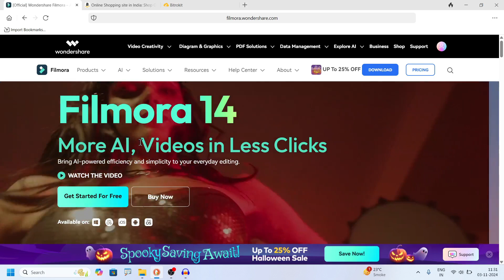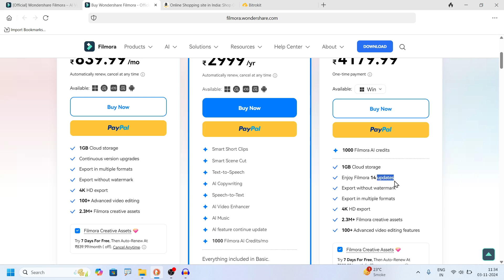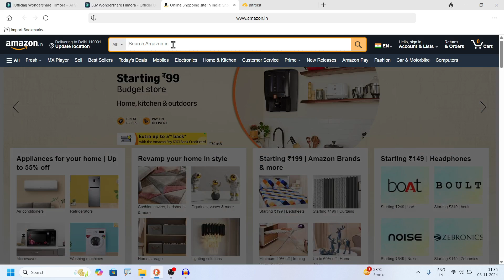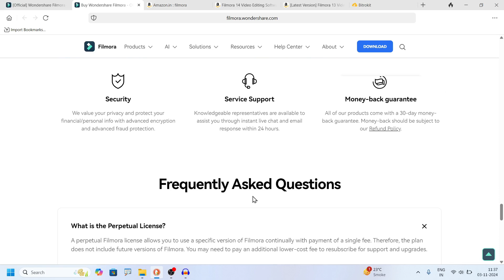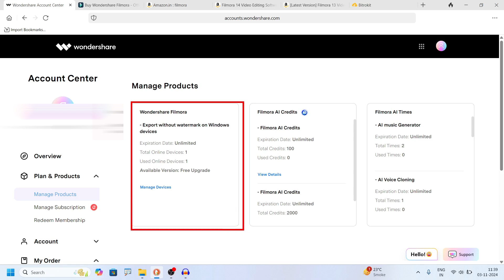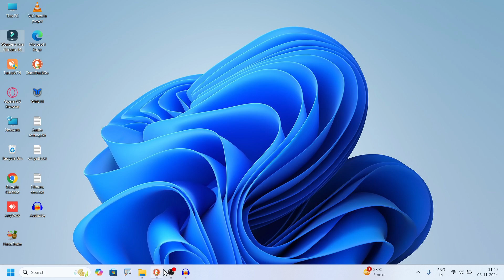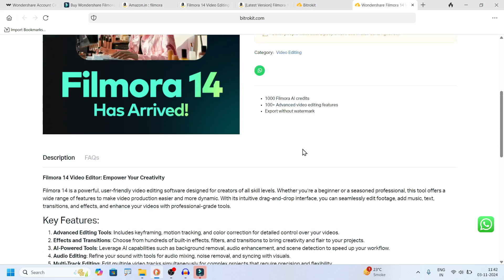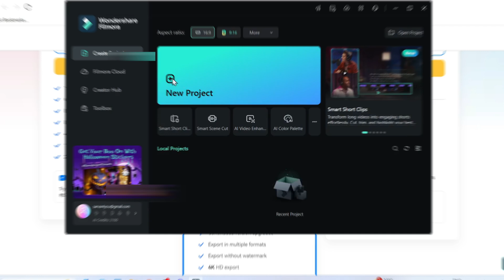BEST GUIDE TO BUY FILMORA 14 | PRICE, PLANS & DISCOUNT TUTORIAL [HINDI]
In This Tutorial, I will show you BEST GUIDE TO BUY FILMORA 14 | HOW TO BUY FILMORA 14 | PRICE, PLANS & DISCOUNT TUTORIAL [HINDI]

how to buy filmora x,
how to use filmora,
wondershare filmora,
filmora,
how to buy filmora 12,
how to buy filmora,
how to buy wondershare filmora,
how to buy filmora in india,
filmora tutorial,
how to buy filmora license,
how to buy wondershare filmora 9,
how to buy wondershare filmora x,
how to buy filmora software,
how to install filmora,
filmora x,
how to purchase wondershare filmora,
how to purchase filmora x paid version,
filmora video editor,
how to buy filmora 9
How to purchase filmora
wondershare filmora,filmora 13,
filmora 12,
filmora tutorial,
filmora video editor,
filmora,
filmora 11,
filmora ai,
filmora buying guide,
filmora hindi,
filmora 14,
buy filmora,
complete guide to buy filmora 13,
filmora video editor mobile,
wondershare filmora 13,
filmora 13 features,
how to buy filmora 13,
filmora 13 new features,
buy filmora 13
filmora 14,
wondershare filmora,
filmora 13,
filmora,
filmora 14 quick start guide for beginners,
filmora buying guide,
how to buy filmora 13 for lifetime,
filmora 12,
filmora download for pc,
filmora 13 tutorial,
filmora hindi,
how to buy filmora 14 for lifetime,
filmora 14 tutorial for beginners,
filmora tutorial,
best laptops for video editing
filmora video editor tutorial hindi
filmora video editor tutorial
wondershare filmora 14
best software for laptop
filmora review
editing software
new video editing
useful software for windows 10
professional video editing software
best system for video editing
best windows software

Laptop starting from 15000 rupees

Collections of items
1. Laptop
2. Antivirus
3. Phone
4. Mouse
5. Laptop bag
6. Colour Printer
7. Foldable Laptop table
8. Safari suitcase
9. SanDisk Pen Drive (Gold)
10. Foldable Camera Tripod with Mobile Clip Holder Bracket

Samsung Phone collection

Laptop collection

Laptop sleeve 15.6 inch

Laptop bags collection 15.6 inch

Wireless mouse and keyboard collection for laptop

Note-Note: ALL THE IMAGES/PICTURES SHOWN IN THE VIDEO BELONGS TO THE RESPECTED OWNERS AND NOT TO ME. I AM NOT THE OWNER OF ANY PICTURES SHOWED IN THE VIDEO

I might be able to offer discounts when available. Not being sponsored allows me to keep my own opinions and provide reviews without bias. All of my opinions on this channel are always my own.